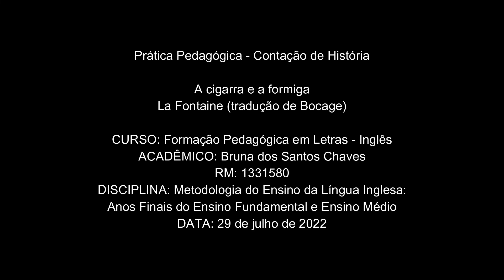Prática Pedagógica - Contação de História (BRUNA CHAVES)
Prática Pedagógica - Contação de História

A cigarra e a formiga
La Fontaine (tradução de Bocage)

CURSO: Formação Pedagógica em Letras - Inglês
ACADÊMICO: Bruna dos Santos Chaves
RM: 1331580
DISCIPLINA: Metodologia do Ensino da Língua Inglesa: Anos Finais do Ensino Fundamental e Ensino Médio